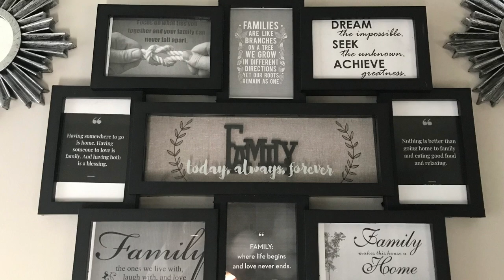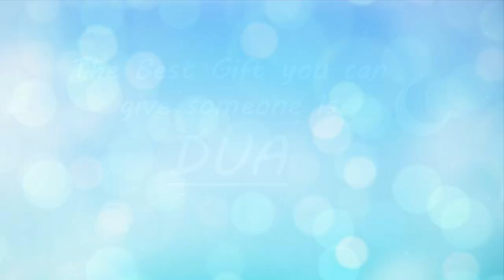First Time Ever Mowing The Lawn In America | Sanjiras Corner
First Time Ever Mowing The Lawn . I cooked chicken kabab for my family. How to cook lau daal .